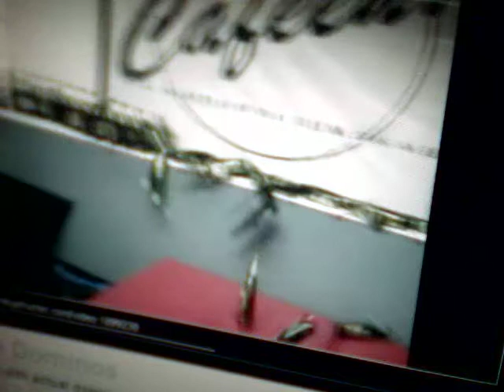Beer Bottle Dominos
Hundreds of Beer bottles.